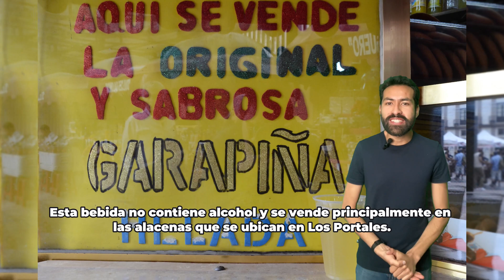Bebidas típicas del Valle de Toluca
Conoce las exquisitas y refrescantes bebidas típicas del Valle de Toluca en este fascinante recorrido por sus sabores únicos.